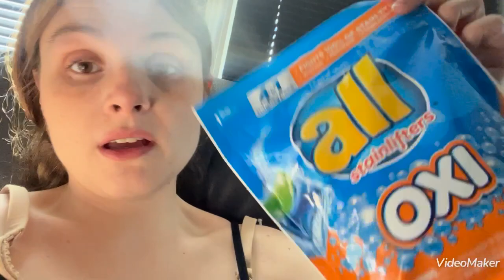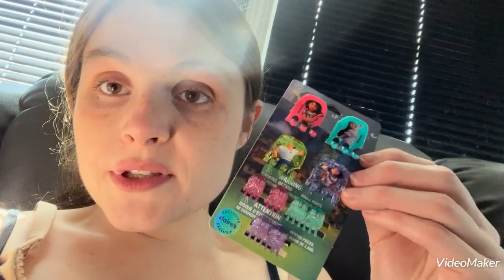Vlog April 4, 2023